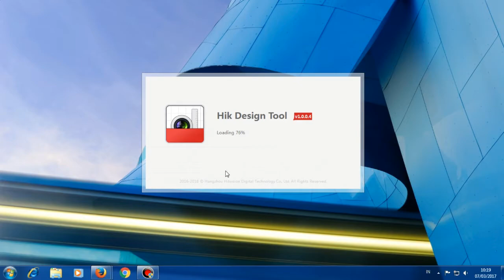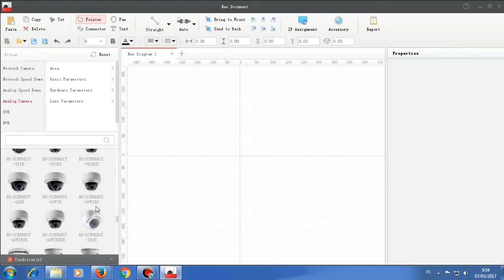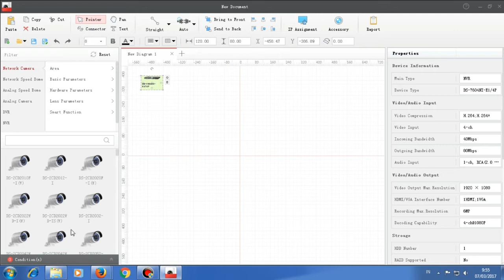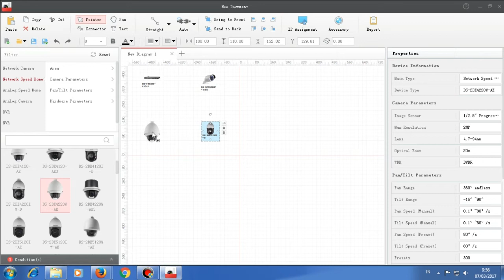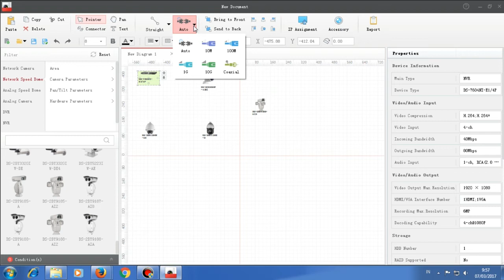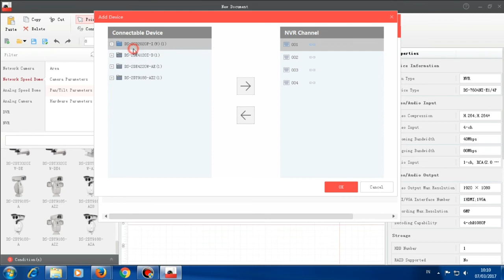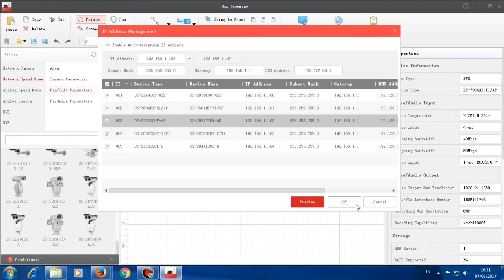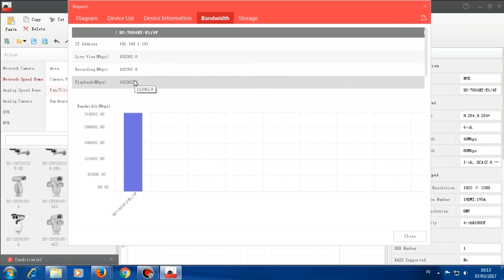How To Draw System Diagram Surveillance With Hik Design Tool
This Video Explain How To Draw System Diagram Surveillance With Hik Design Tool. With Hik Design tool we can make cctv disign.